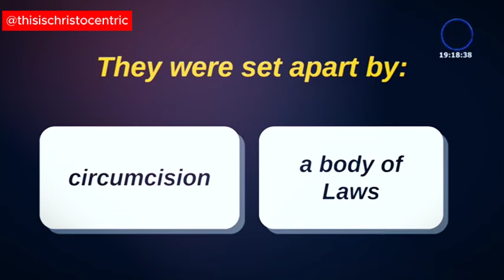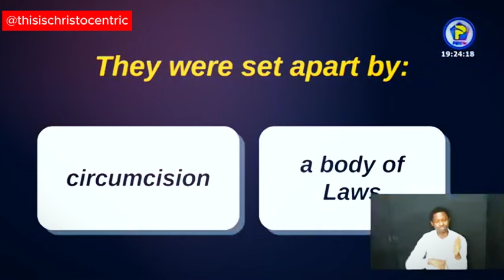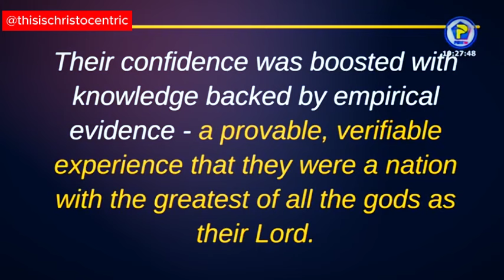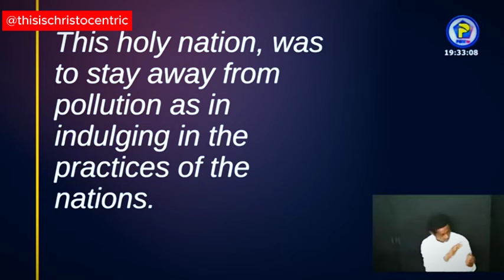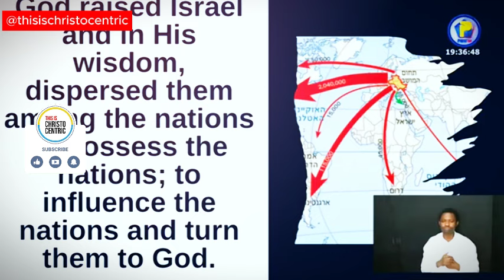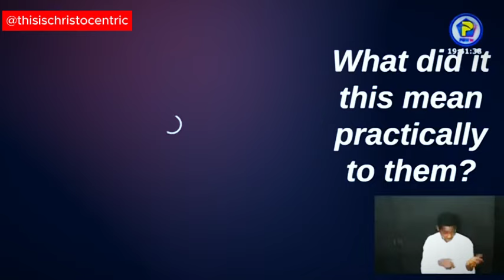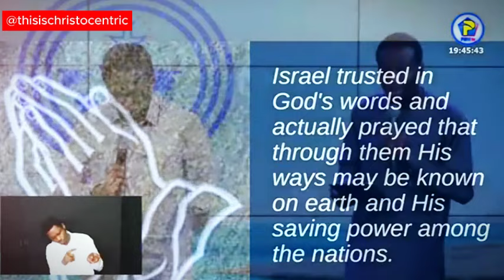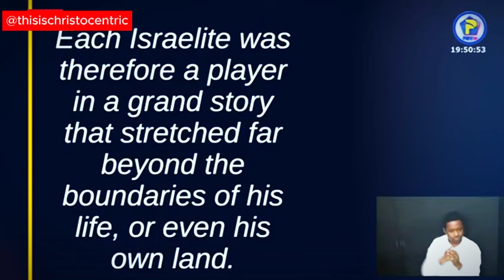DEEP FACTS ABOUT ANCIENT ISRAEL THAT CONCERNS THE CHURCH NOW - Apostle Eric Nyamekye